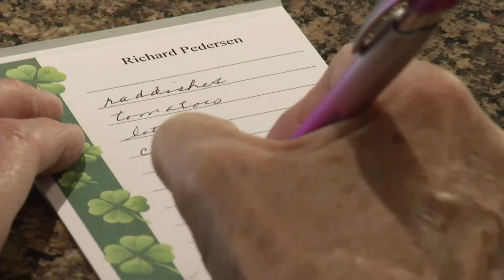STOP SHAKING: ELIMINATING ESSENTIAL TREMORS WITHOUT SURGERY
Ten million people in the United States suffer from essential tremors. It’s a debilitating disease that can affect every aspect of a person’s life. Now, there is an FDA approved, one-time treatment that can stop the shaking within seconds.